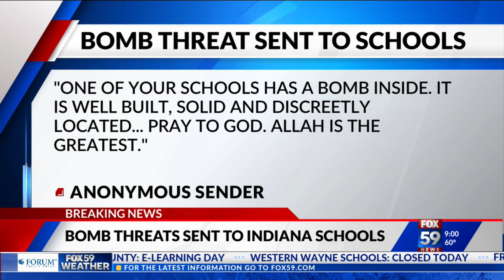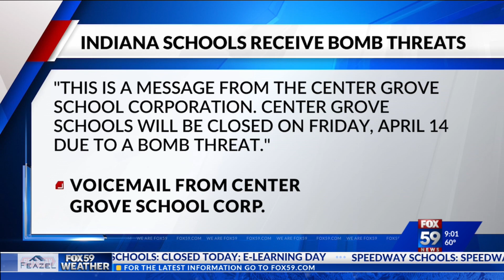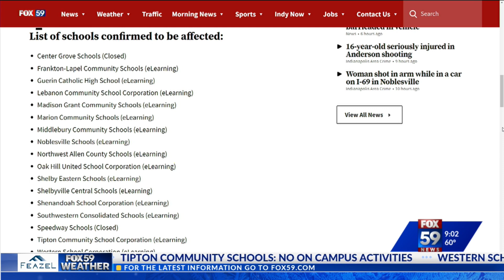Latest update after bomb threat sent to dozens of Indiana schools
The FBI is investigating after dozens of school districts in Indiana were sent an anonymous bomb threat overnight, prompting the majority of those schools to call for an eLearning day or cancel classes altogether Friday.